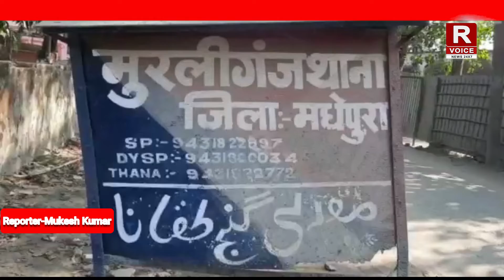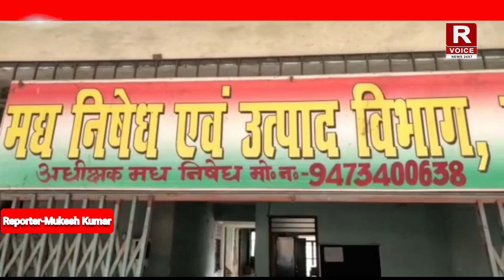एक नज़र बिहार पर